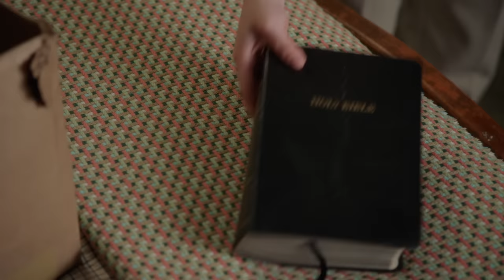Young Sheldon: No More Comic Books For Sheldon (Season 1 Episode 18 Clip) | TBS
Sheldon’s mother finds a mature comic book and goes to the comic book store to give the owner a piece of her mind. Sheldon feels humiliated by his mother. Mary bans all of Sheldon’s comic books and Sheldon wants her to confiscate the Holy Bible as well for its mature stories of adultery, genocide, and human sacrifice. They get into an argument and Mary says she will treat Sheldon like an adult from now on.